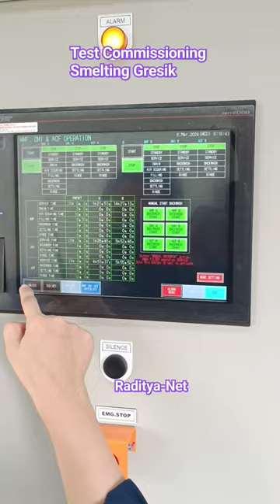Desalination Test Com smelting Gresik